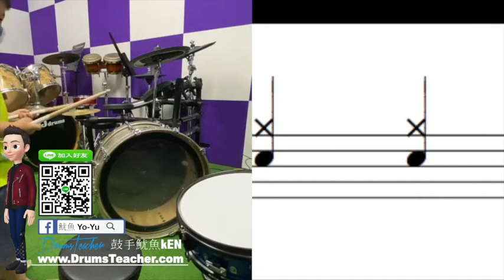【爵士鼓手魷魚kEN®】🥁🎼DrumsTeacher.com™🎶表演.課程 (2020-04🎵爵士鼓學員；幼兒班.學生班.成人班 音樂打擊樂器團體課程) Drum SparxStix